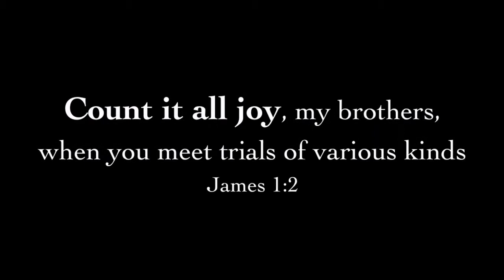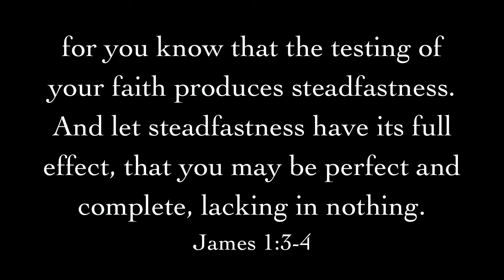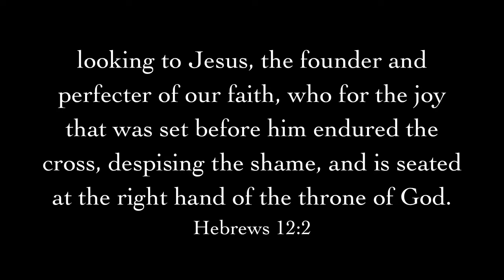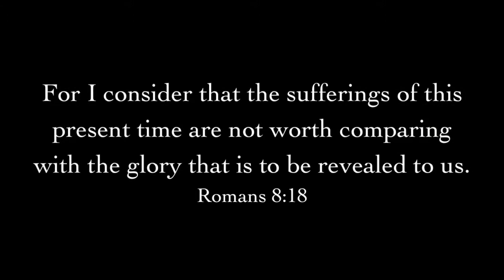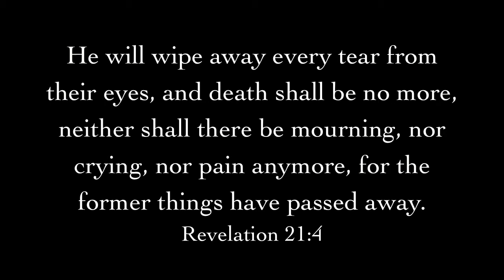Counting It All Joy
This video is signed in American Sign Language and has voice-over for hearing people.

Bible verses: James 1:2-4; Hebrews 12:2; Revelation 21:4